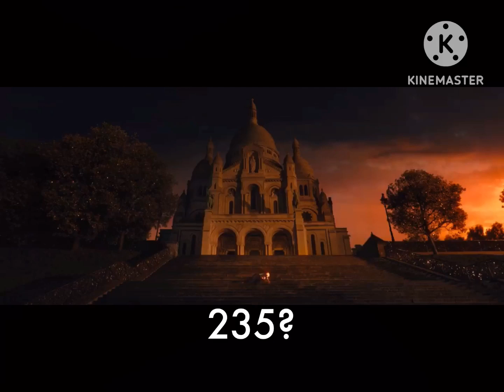John Wick: Chapter 4 (2023) - Kill Count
Character Kills
John Wick (Keanu Reeves) - 139
Caine (Donnie Yen) - 20
Mr Nobody (Shamier Anderson) - 19
Shimazu Akira (Rina Sawayama) - 12
Shimazu Koji (Hiroyuki Sanada) - 7
Chidi (Marko Zaror) - 2
Marquis de Gramont (Bill Skarsgård) - 1